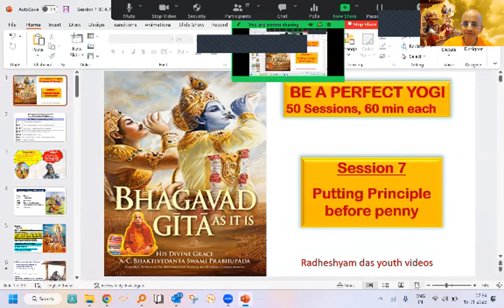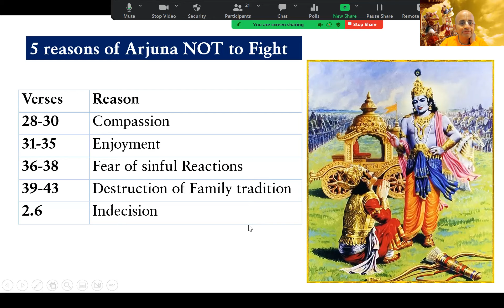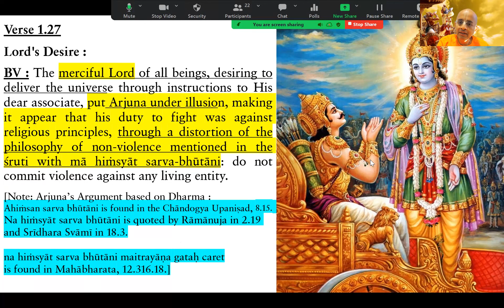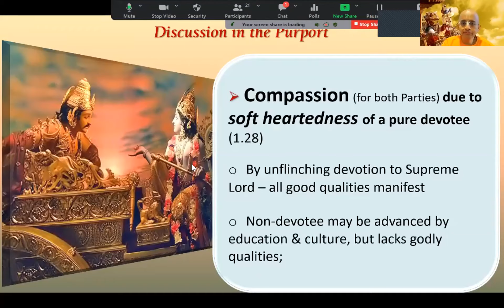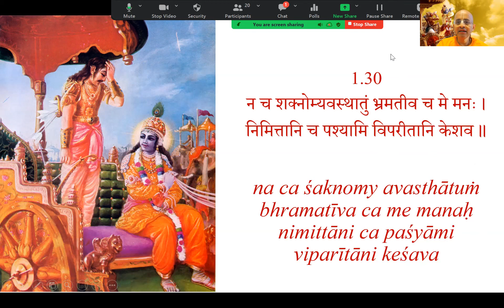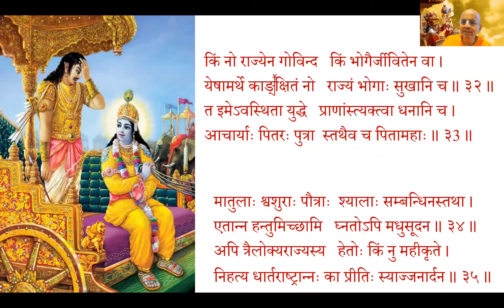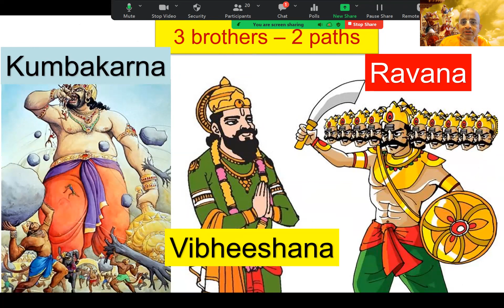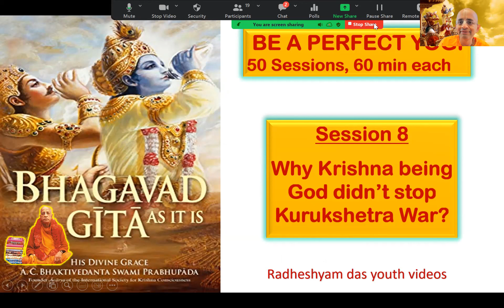Session 7 - Putting principle before penny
Welcome to the "Be a Perfect Yogi" series based on Bhagavad Gita 😊🙏🏼 This series is aimed at systematically covering 50 powerful themes from the Bhagavad Gita over 50 sessions. These sessions will be on Sunday mornings, 7:30 to 8:30 am Eastern (New York) Time, and the ideal and intended audience for this series is young men studying or working in North America.

After you register, one of the coordinators will reach out to you and help you onboard and enable you to join the live sessions.

In the meanwhile, you may feel free to directly join our WhatsApp Community so that you don't miss any important updates from us (in case there are delays from our side in reaching out to you). You may directly join the community using this link:

This WhatsApp Community is our main channel for communication as of now